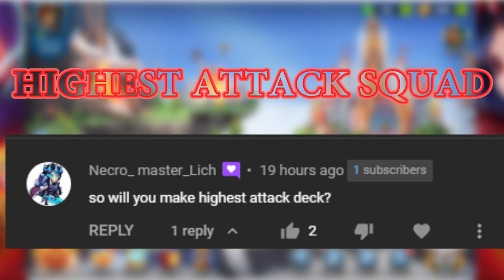Mighty party | super-fast winning combo part 3: High Attack Squad | NDLGamer